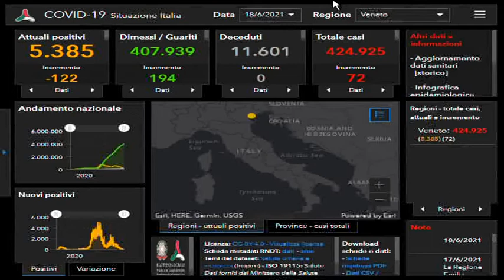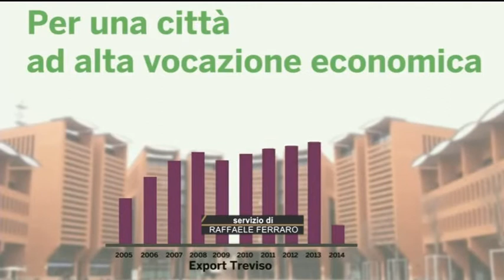TG 24 NEWS VENETO | 18 GIUGNO 2021